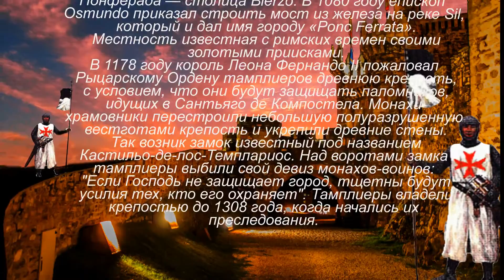Castillo Templario de Ponferrada. 2015 .Spain. Замок Темплариев в Понферрада,2015 Испания.